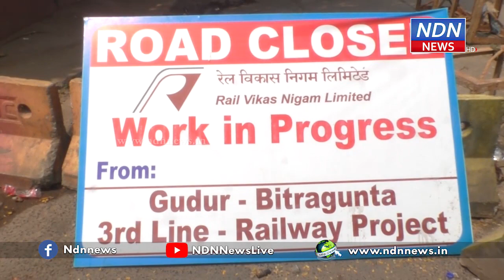ముంచిన వర్షం - నెల్లూరు కొంపముంచిన రైల్వే శాఖ ..కాలువలు , గేట్లు మూసేసి తిప్పలు పెట్టారు..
ఒక్కరోజు.. కేవలం ఒకే ఒక్క రాత్రి కురిసిన వర్షానికి నెల్లూరు నగరం అతలాకుతలమైంది. నగరంలోని అనేక ప్రాంతాలు జలమయమయ్యాయి. ఇళ్లలోకి వరద నీరు చేరి జనం తీవ్ర అవస్థలు పడ్డారు. వాహనదారులు గంటలకొద్దీ రోడ్లపైనే నిలిచి.. నరకం చూశారు. ప్రధానంగా నెల్లూరు ఆర్టీసీ కాలనీ, బుజ బుజ నెల్లూరు, మన్సూర్ నగర్, ఖూద్దుస్ నగర్, నెల్లూరు ఉమ్మారెడ్డి గుంట, ఇందిరమ్మ కాలనీ తదితర ప్రాంతాలు పూర్తిగా నీట మునిగాయి. శివారు ప్రాంతాలన్నీ చెరువులను తలపించాయి. నీటమునిగిన ప్రాంతాల్లో అధికారులు ఎటువంటి సహాయక చర్యలు చేపట్టకపోవడంతో ప్రజలు నానా అవస్థలు పడుతున్నారు.
మరోవైపు నెల్లూరు మినీ బైపాస్ రోడ్డు నుంచి నగరంలోకి వచ్చేందుకు మార్గాలైన మాగుంట లే అవుట్ అండర్ బ్రిడ్జి, రామలింగాపురం అండర్ బ్రిడ్జి, ఆత్మకూరు బస్టాండు అండర్ బ్రిడ్జి వద్ద వర్షపు నీరు నిలిచి పోయింది. నగరంలో రైల్వే ట్రాక్ నిర్మాణ పనులు జరుగుతుండటంతోనే ఈ పరిస్థితి నెలకొంది. రైల్వే లైన్ నిర్మాణం కోసం పనులు చేస్తున్న అధికారులు.. నగర కార్పొరేషన్ సిబ్బందికి ఎటువంటి సమాచారం ఇవ్వకపోవడమే.. ఈ దుస్థితికి కారణంగా తెలుస్తోంది. ఎక్కడికక్కడ అండర్ బ్రిడ్జీలను మూసేయడం.. ప్రత్యామ్నాయ మార్గాలు లేకపోవడం కూడా ఈ పరిస్థితికి కారణమైంది. ఇప్పటికైనా అధికారులు కళ్ళు తెరవకపోతే.. నెల్లూరు నగర వాసులు మరిన్ని ఇబ్బందులు ఎదుర్కోకతప్పదు..